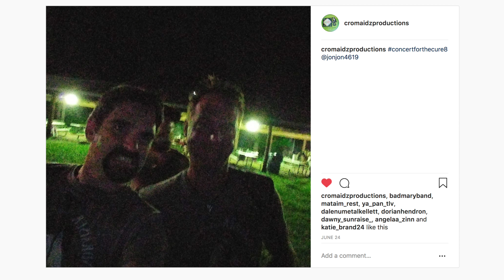Adam Frei of The Derelict Franchise at 8th Annual Concert For The Cure For MPS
The following video is of Adam Frei of The Derelict Franchise performing live at the 8th Annual Concert For The Cure For MPS at Poppa Joe's Grove behind the Sellersville Fire Department. Please make sure to check out the official Cromaidz film with all the bands as well as the off shoot videos as well! Let's keep raising money for this great cause all year round!